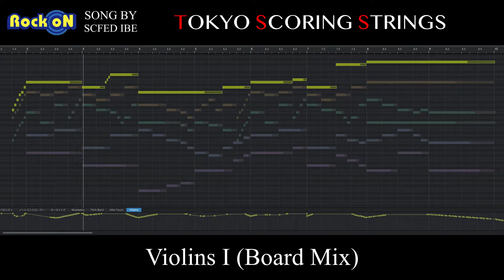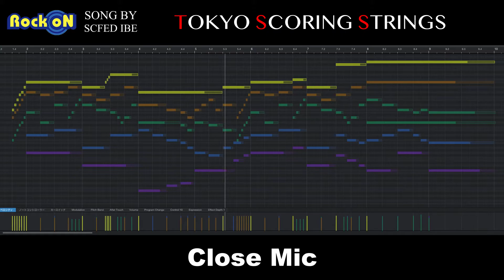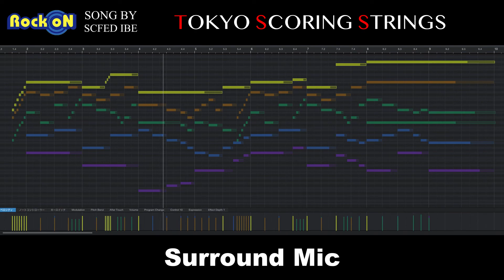TOKYO SCORING STRINGS 実践！4つのマイキングを比較試聴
0:00 Board Mix
1:43 Close Mic
2:01 Decca Mic
2:19 Room Mic
2:36 Surround Mic